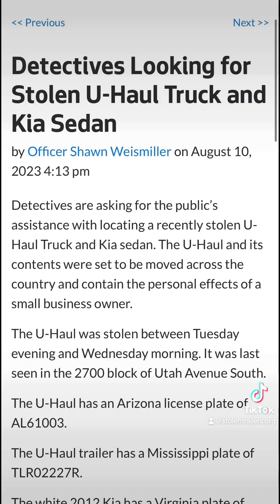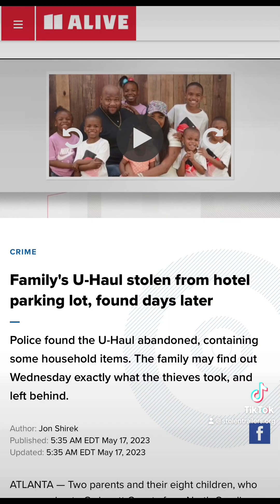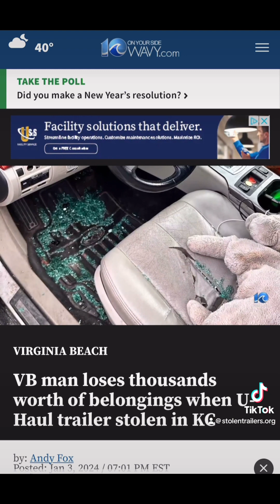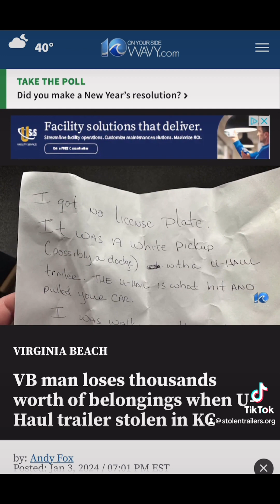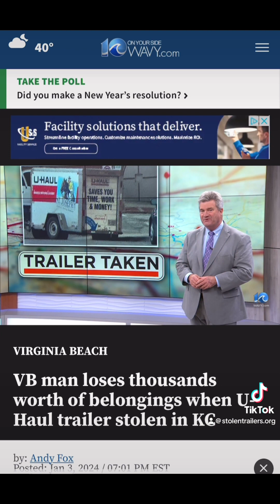Dangerous Trailers.Org & Stolen Trailers.Org Exposing The Massive Non-Information On Stolen UHauls